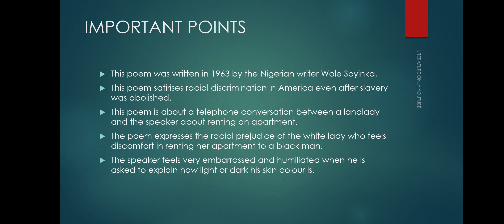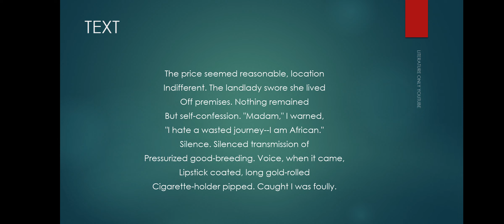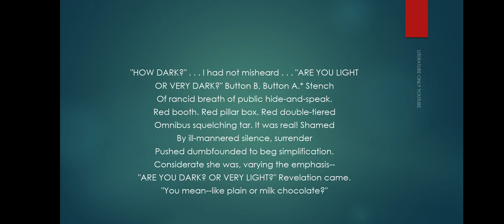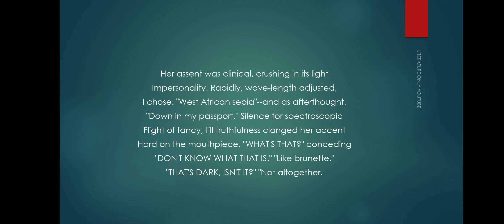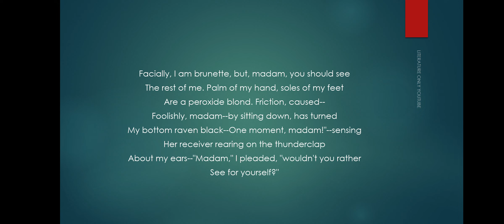TELEPHONE CONVERSATION BY WOLE SOYINA SUMMARY AND ANALYSIS